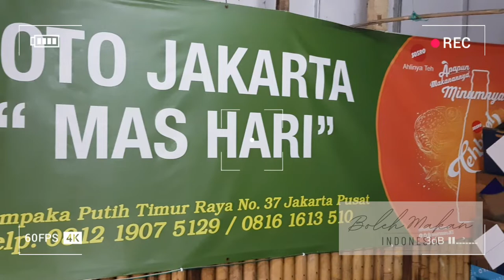Soto Betawi Jakarta | Kuliner Jakarta | Indonesian Cuisine | Food Culinary | Street Food | Makanan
SOTO BETAWI JAKARTA MAS HARI
JL. CEMPAKA PUTIH Timur No. 57
CEMPAKA PUTIH
JAKARTA PUSAT